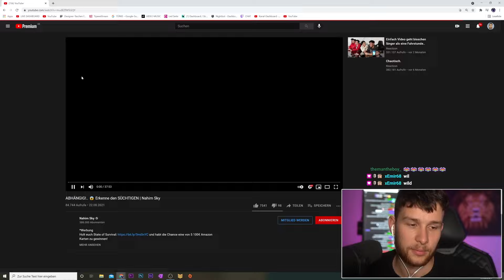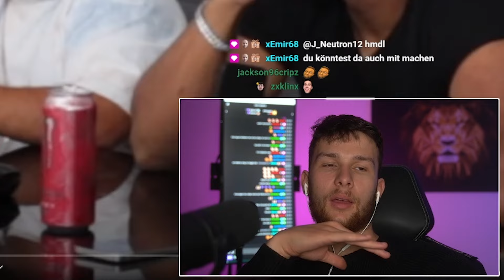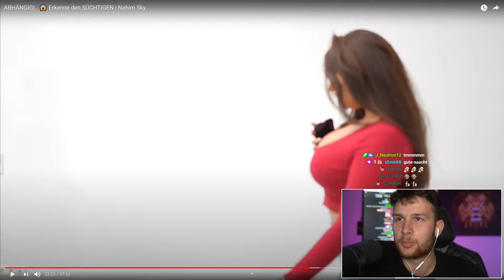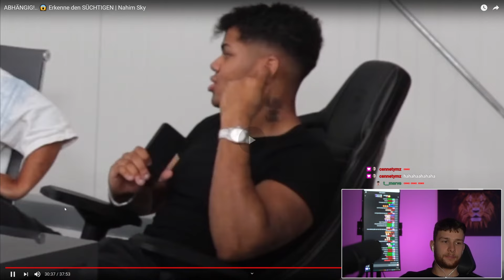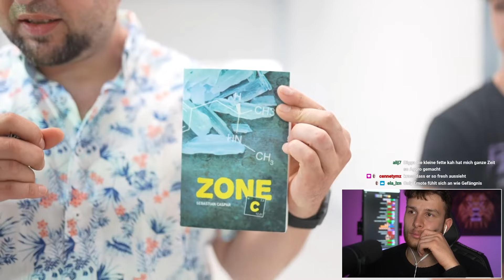Sie lächelt - heißt aber nicht, dass du raufklicken musst.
*(Werbung)